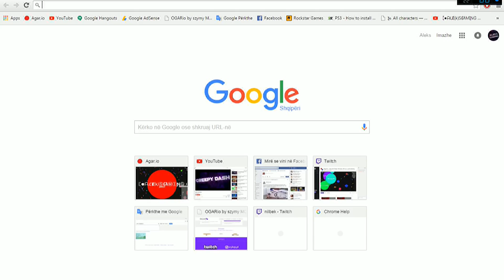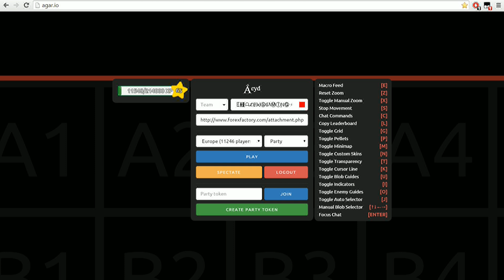Agar.io AgarPlus.io EXTENSION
CAN ADD SKIN FROM URL

AGAR.IO ZT EXTENSION
AGAR.IO ACYD EXTENSION
AGAR.IO AGAR.IO++ EXTENSION